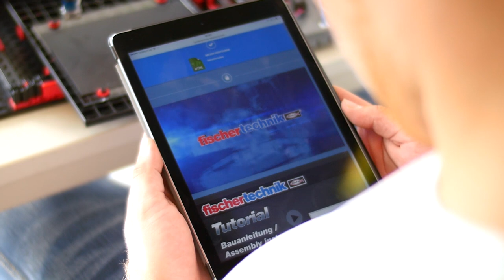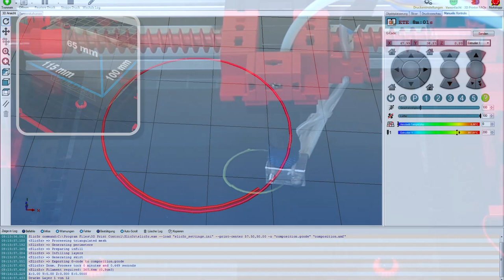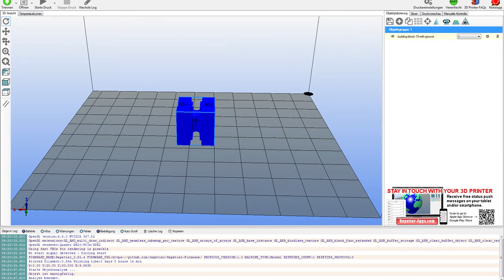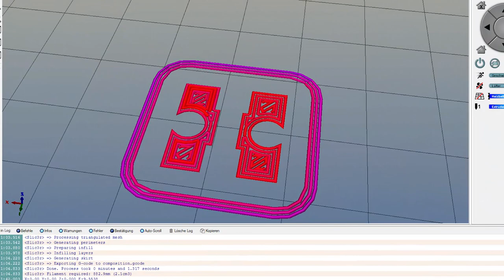fischertechnik 3D Printer / 3D Drucker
Endlich ist das neue 3D Printer Video da!